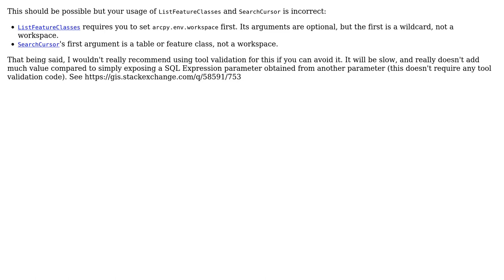GIS: Populating a Value List in one Parameter, from Values Derived from a Second Parameter, Python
With thanks & praise to God, and with thanks to the many people who have made this project possible! | Content (except music & images) licensed under CC BY-SA | Music | Images & others | With thanks to user PolyGeo user Mike user blah238 and the Stack Exchange Network Trademarks are property of their respective owners. You are responsible for your own actions.